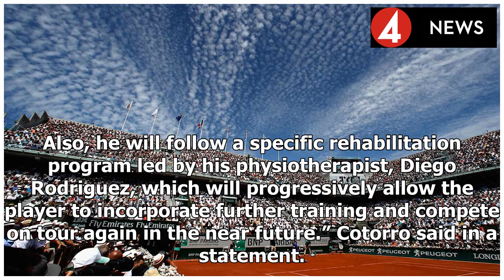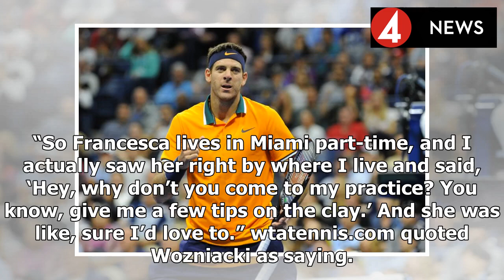Sport News| How Many Points Are Rafael Nadal, Novak Djokovic And Co Defending On Clay?